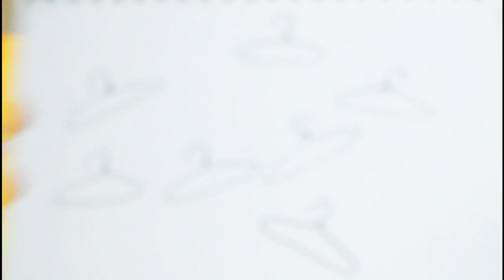DIY: Decorando o quarto com Mini-Closet